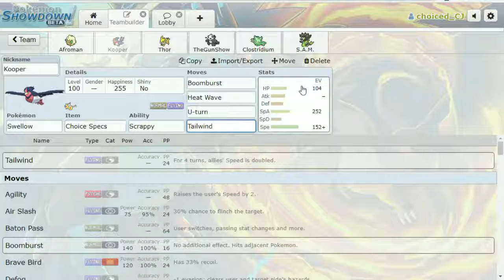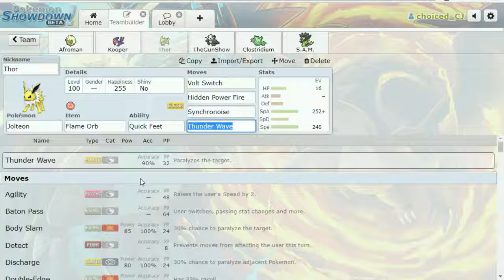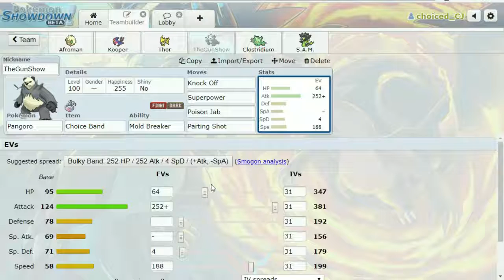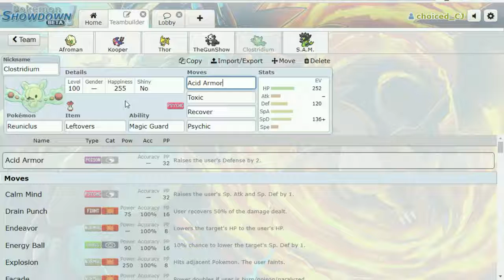[UBC S6] Week 8 Battle, Baltimore Oriolus vs Blackmont Raikougars!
Pokemon is owned by Gamefreak and published by Nintendo.